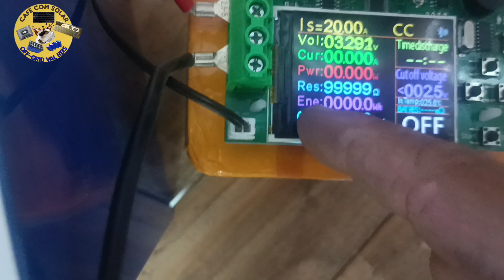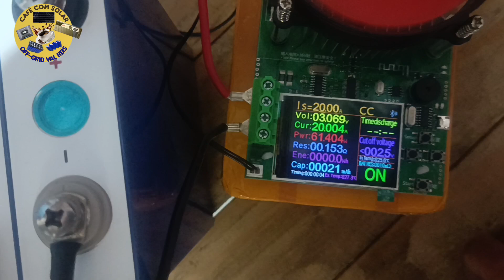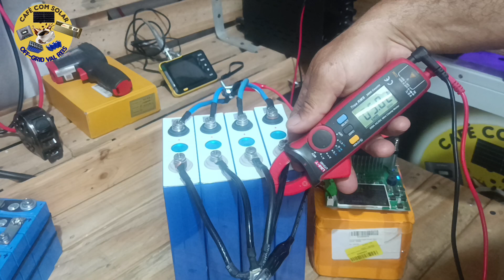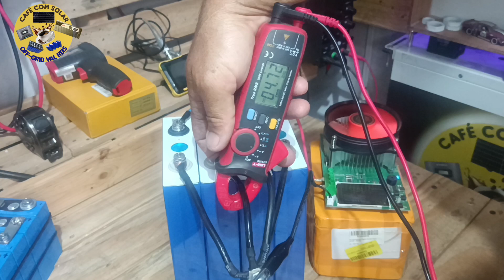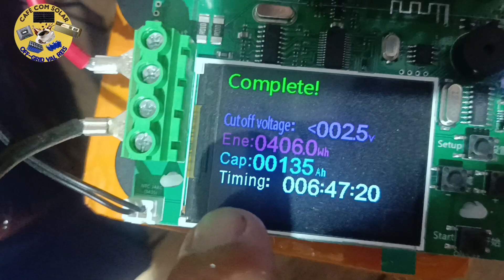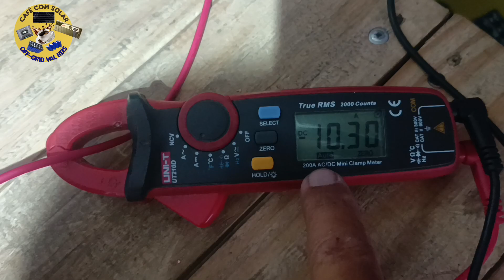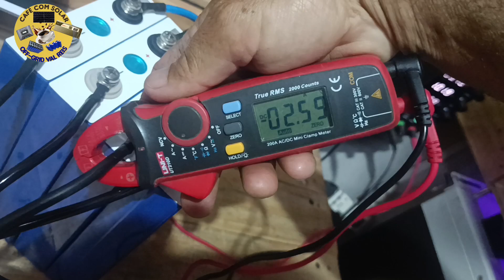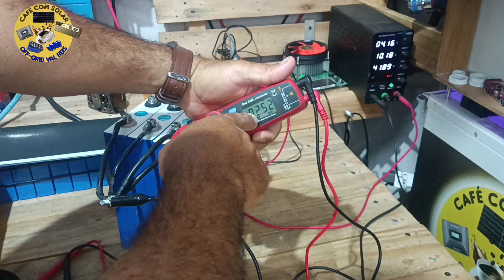esse teste vai tirar suas DÚVIDAS,Sobre AS LIFEPO4,,,,,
Olá seja bem vindos,,,
WATSAPP PARA CONSULTORIA, COMPRAS DE BATERIAS LIFEPO4 E GERADORES LAVA E SECA.Off-grid Val Reis 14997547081
Loja virtual BUYERS SOLAR
*Buyers Solar - Atendimento*
Links para aparelhos offgrid
Mini osciloscópio
Híbrido sumry

Inversor híbrido sumry 127v ou 220 já no Brasil

NÚCLEO PARA INDUTOR,
Controlador de carga com wi-fi 60a
Câmera 4G com painel solar e bateria
Estação de energia solar BLUETTI EB70S
Estação de energia solar bluetti
Inversor híbrido CRNE 3000 watts
Inversor híbrido 1800 watts
Inversor híbrido 3000 watts
Inversor híbrido 3000 watts jesudon

Inversor swuipower 2500 watts
Inversor swuipower 3000 watts
Inversor 1500 watts
Inversor epever direto do Brasil
2000 watts
Inversor 3000 watts pico
Inversor tatalyken
Bms Daly
MPPT fangupsom
Watimetro Bidirecional ATORCH
Testador de carga atorch
 Fonte De Alimentação dc
Fonte de bancada.
Mini compressor xiaomu
Relé automatico
Alicate de aperto
Watimetro ac
Bms JK smart
BMS HI bms
CULLER turbo
Watimetro atorch Ac
Inversor híbrido
Inversor híbrido srne
DPS
DPS laranja
Link para equipamentos aqui no Brasil via MERCADO LIVRE
Disco de motosserra para lixadeira